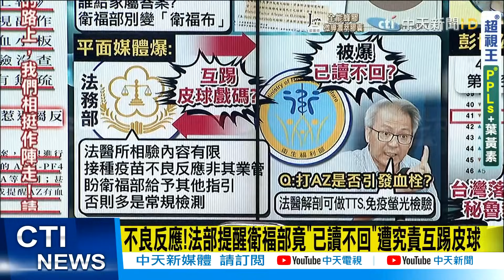【每日必看】法醫報告無法釐清疫苗是否"誘發"血栓 僅做病理.藥檢@中天新聞CtiNews 20210831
歌名: Sunspots
作者: Jeremy Blake
類型: Dance & Electronic
氣氛: Happy Music